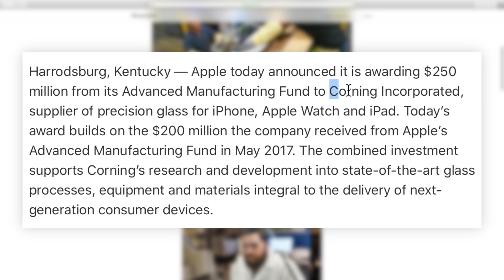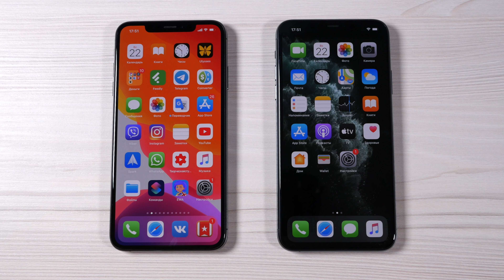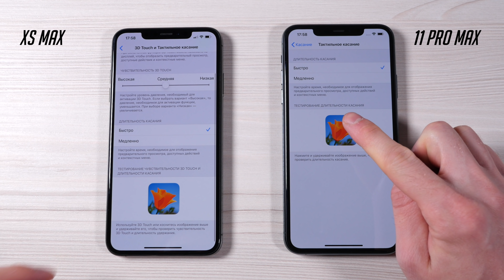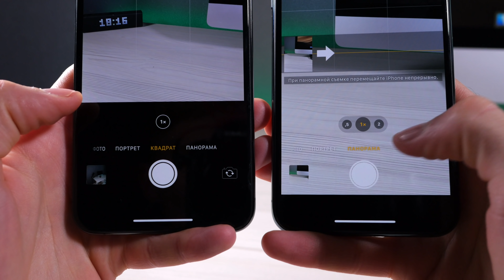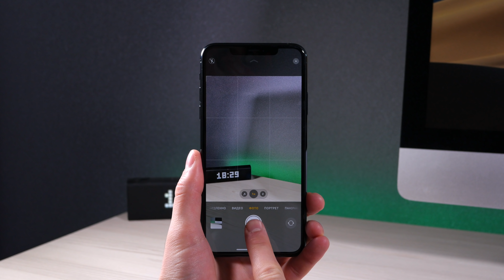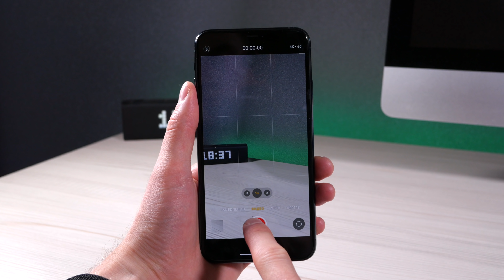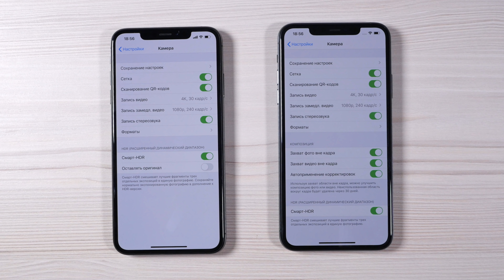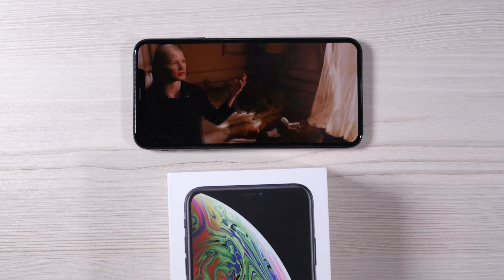iPhone 11 PRO MAX vs iPhone XS MAX: обзор всех изменений. За что платить деньги? iPhone Xs vs 11 Pro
Вы на канале ProTech и сегодня вас полно сравнение смартфона iPhone 11 Pro Max 2019 с прошлогодним iPhone XS Max 2018. Какие изменения произошли? Чем смогли удивить нас Apple? За что платить деньги? Стоит ли покупать? Как снимает камера в новом айфон 11 про? Это вы узнаете в нашем видео.

🎼 Трек-лист:
Future Bass Uplifting _ Inspiring - Dmitry Tyshko
Background Beat - Dmitry Tyshko